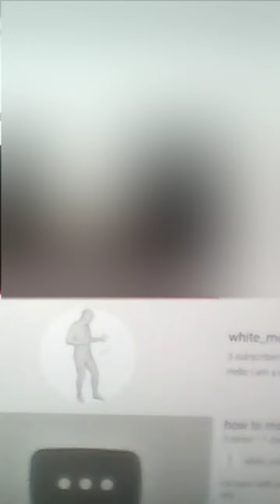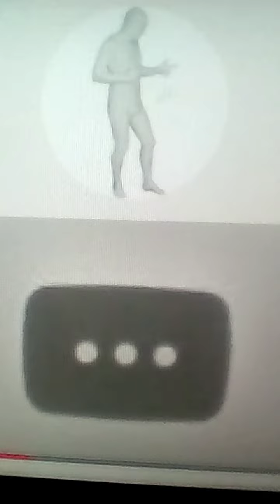White_morphs plays intro